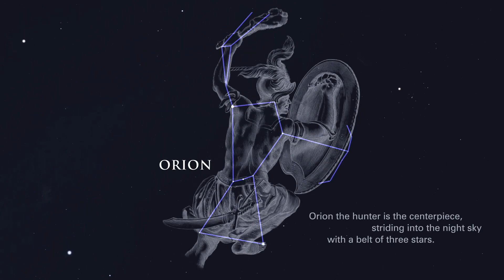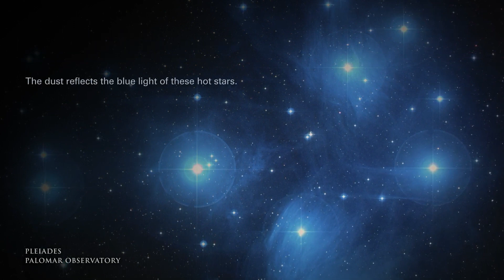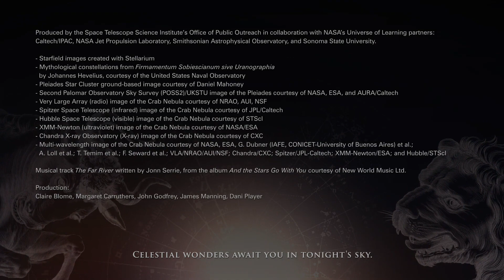Tonight's Sky - Céu de Janeiro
O céu do Verão (para o Brasil) e do Inverno (no caso do Hemisfério Norte) é cheio de estrelas brilhantes. Uma antiga constelação. Auriga foi retratado como um pastor de ovelhas pelos gregos e Romanos . Auriga é um belo diadema de estrelas enfeitando o céu. Capella é a estrela mais brilhante da constelação, e é uma estrela dupla. As duas estrelas são amarelas como o nosso próprio Sol , mas são cerca de 10 vezes maior e 50 e 80 vezes mais brilhantes. Perto de Auriga vemos a grande constelação do Touro. Na Mitologia Grega, este grupo de estrelas representava Zeus sob o disfarce de um touro branco com chifres de ouro. O olho do Touro é Aldebaran, uma estrela gigante vermelha que está se aproximando do final de sua vida. A cabeça do Touro, em forma de V, é formada pelas Hyades , um aglomerado de belas estrelas facilmente visíveis a olho nu.

O aglomerado de estrelas Plêiades fica perto da cabeça do Touro . Grande e brilhante, esse grupo de estrelas é muito conhecido no céu e é frequentemente chamado de "Sete Irmãs" ou "Sete Estrelas". A olho nu você pode ver apenas seis ou sete estrelas, mas o aglomerado contém mais de 250 estrelas. Você pode ver melhor as Plêiades através de binóculos. As estrelas desse grupo estelar são quentes e jovens, com cerca de apenas 50 milhões de anos. Estão envolvidas em uma nuvem de poeira que reflete a luz azul dessas estrelas.

Adaptação do texto: Dermeval Carneiro

Texto adaptado de: Tonight’s Sky